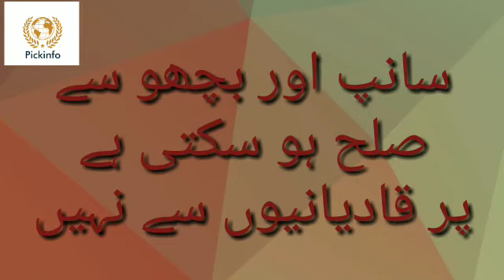Molana Allah Wasaya Sb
ہر آدمی سے صلح ہوسکتی ہے پر مرزائی سے نہیں
حضرت انورشاہ کشمیری رحمتہ اللہ علیہ سے لے کر آج تک کوئی بھی ایک مثال بزرگوں کی دے دو جو مرزائیت کے موقف سے پیچھے ہٹا ہو
 شاہین ختم نبوت حضرت مولانا اللہ وسایہ کا شاندار بیان